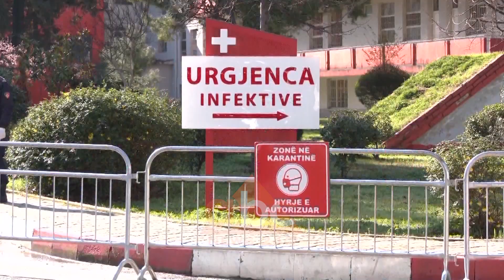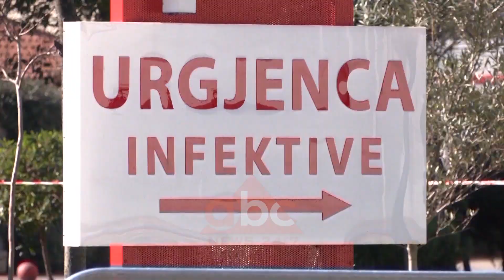Vater e re infeksioni, numer i larte i personave te prekur ne Shkoder| ABC News Albania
Në orët e vona të mbrëmjes së shtunë u shënua viktima e parë në qytetin e Shkodrës. Një grua e moshuar 80-vjeçare, ndërroi jetë në Spitalin e Shkodrës, ndërsa vuante nga zemra.

Viktima është identifikuar me COVID-19 vetëm pak kohë pasi humbi jetën.

Gjendja e saj u përkeqësua për shkak të komplikacioneve, pasi kishte bërë edhe ndërhyrje në zemër.

Gazetari Simon Shkreli tha për abcnews.al se tashmë ka një numër të lartë të personave që janë të infektuar në Shkodër. Gjithçka nisi me një ceremoni mortore.

Vetëm në qytetin e Shkodrës kemi mbi 30 persona të infektuar.

"Ditën e djeshme është shtruar edhe motra e 80 –vjeçares e cila humbi jetën nga COVID-19. Kemi edhe pjesëtarë të dy familjeve nga lagja Kiras dhe Dobraçit.

Gjatë ditës së djeshme janë dërguar 17 tamponë për tu analizuar. Nëse ditën e djeshme kishim dy vatra, tashmë kemi edhe vatra të tjera në lagje të ndryshme. Nuk thuhet se kanë pasur histori udhëtimi, por mesa duket moszbatimi i masave apo distancimit social ka ndikuar negativisht. Priten edhe rezultatet e një personi në Fushë-Arrëz.

Ndërhyrja në zemër  e 80-vjeçares është bërë rreth një muaj më parë. Disa ditë më parë ka shfaqur shenja temperature dhe lodhje, ku më pas është paraqitur në spital. Momentin që personat shfaqin shenja që dyshohet për COVID-19 bëhet vëzhgim deri në daljen e rezultateve", raportoi gazetari./abcnews.al